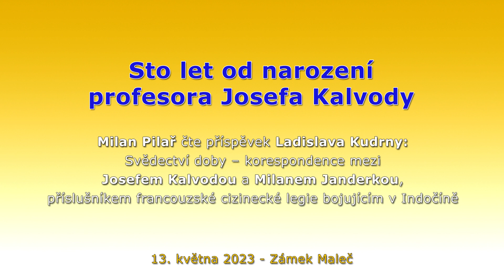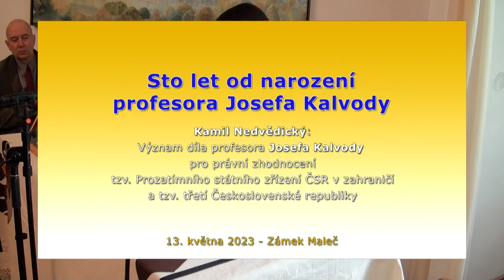Sto let od narození profesora Josefa Kalvody - 4. část konference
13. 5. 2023, zámek Maleč
0:00 - Příspěvek Ladislava Kudrny o korespondenci Josefa Kalvody a Milana Janderky čte Milan Pilař
20:30 - Kamil Nedvědický o Kalvodově hodnocení londýnské vlády a E. Beneše
36:15 - Róbert Letz o fenoménu sovětizace v díle Josefa Kalvody
58:25 - Následná diskuse účastníků